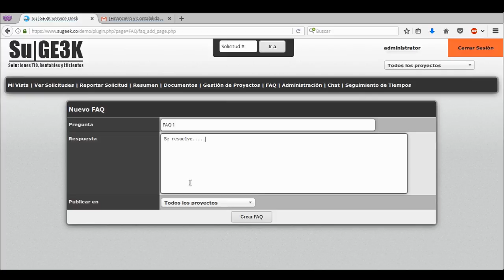SuGE3K Service Desk Base de Conocimiento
Base de Conocimiento, independiente del proyecto, con FAQ y archivos, todo en uno solo.